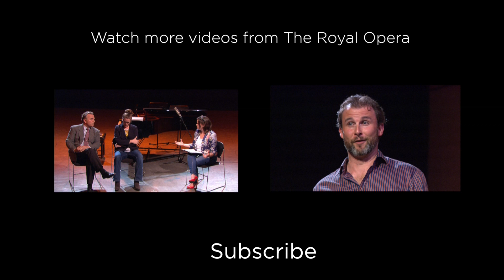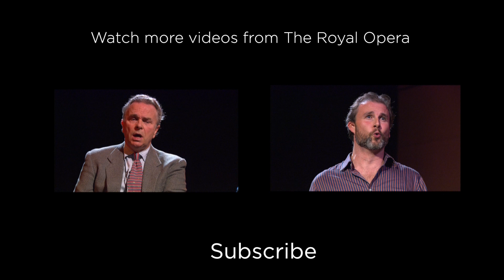Mark Elder introduces Wozzeck (The Royal Opera)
Conductor Mark Elder introduces Alban Berg's masterpiece Wozzeck. The opera is based on the incomplete play Woyzeck by Georg Büchner. It was given its premiere in 1925 in Berlin and rapidly became extremely successful.

With singer James Cleverton and pianist Geoffrey Paterson.

Translation by Jonathan Burton.

'Man is an abyss -- you feel giddy when you look into it.' So declares Wozzeck in Alban Berg's harrowing psychological drama. The title character is a disturbed man who is used for experimentation, taunted for his poverty and inarticulacy, and finally, in despair, driven to murder the only person he loves. The opera is based on the incomplete play Woyzeck by Georg Büchner. It was given its premiere in 1925 in Berlin and rapidly became extremely successful.

Berg's music is both rapturous and terrifying. The score is richly varied, from the depiction of Wozzeck's terrifying visions to Marie's exquisitely gentle lullaby to her son, to the black comedy of the Doctor and the Captain's music. Berg also draws heavily on folk song, giving a vivid picture of the working-class community in which the characters live. A white-tiled laboratory provides the claustrophobic setting for Keith Warner's uncompromising staging. The production marked Warner's directorial debut at Covent Garden and received an Olivier Award in 2003 for Best New Opera Production.